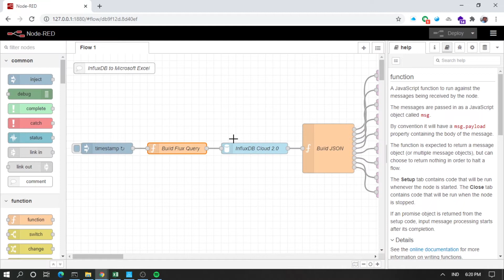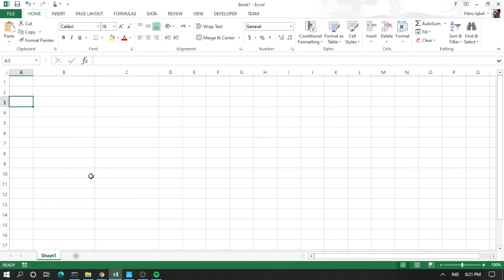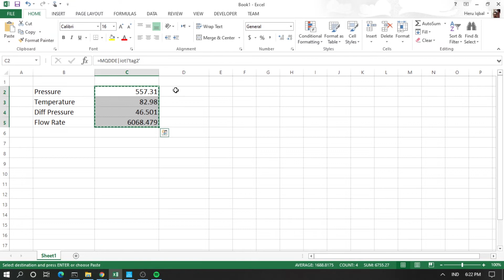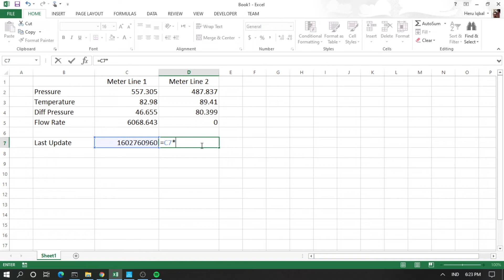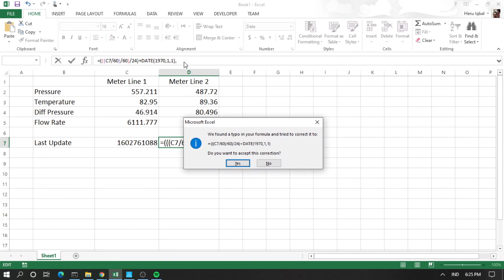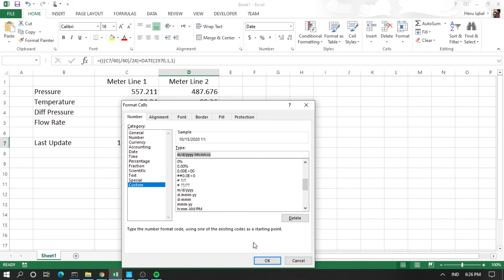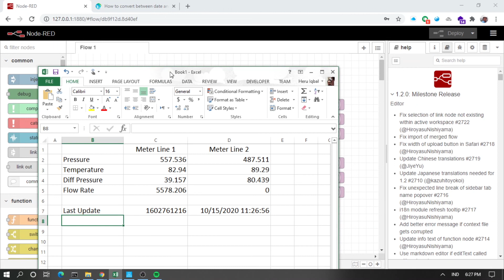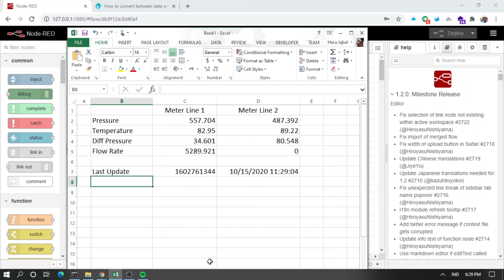Node-RED 1.2 publish InfluxDB Data to MS Excel via MQDDE